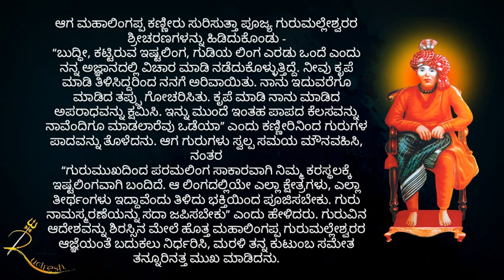ಶ್ರೀ ಗುರುಮಲ್ಲೇಶ್ವರರ ಜೀವನದರ್ಶನ ಅಧ್ಯಾಯ 24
ಓಂ ಶ್ರೀ ಗುರುಬಸವಲಿಂಗಾಯ ನಮಃ

ಬಸವಾದಿ ಪ್ರಮಥರು ನಡೆದ ಹಾದಿಯಲ್ಲಿ ನಡೆದು ಸ್ವಲೀಲ ಮಹಾತ್ಮರಾದವರು ಶ್ರೀ ಅಲಕ್ ನಿರಂಜನ ಗುರುಮಲ್ಲೇಶ್ವರರು. ಇವರು ಶಿವಮೊಗ್ಗದಲ್ಲಿ ಜನಿಸಿ ಮೈಸೂರಿಗೆ ಬಂದು ಅನೇಕ ವರ್ಷ ಭಕ್ತಿಯ ಬೆಳೆ ಬೆಳೆದು ಕೊನೆಗೆ ದೇವನೂರಿಗೆ ಹೋಗಿ ಐಕ್ಯರಾದರು.ಇವರ ಬಗ್ಗೆ ಗುರುಬಸವಣ್ಣ ಯೋಗಕಮ್ಮಟದ ಶರಣರಾದ ವಿಜಯಣ್ಣರವರು ರಚಿಸಿರುವ ಸ್ವಲೀಲ ಮಹಾತ್ಮ ಕೃತಿ ಶ್ರೀ ಗುರುಮಲ್ಲೇಶ್ವರರ ಸಂಪೂರ್ಣ ಜೀವನದರ್ಶನ ಮಾಡಿಸುವಲ್ಲಿ ಸಫಲವಾಗಿದ್ದು ಶರಣು ವಿಶ್ವವಚನ ಫೌಂಡೇಷನ್ ವತಿಯಿಂದ ಅಂತರ್ಜಾಲ ಸಂಚಾಲಕರಾದ ಶ್ರೀ ಪಿ ವಿ ರುದ್ರೇಶ್ ರವರ ಪರಿಶ್ರಮದ ಫಲವಾಗಿ ಯೂಟ್ಯೂಬ್ ಮೂಲಕ ತ್ರಿವಿಧ ದಾಸೋಹಿ, ದಾಸೋಹ ಚಕ್ರವರ್ತಿ, ಲಿಂಗಾಂಗಯೋಗಿ ಪೂಜ್ಯ ಶ್ರೀ ಗುರುಮಲ್ಲೇಶ್ವರರ ಪರಿಚಯ ಮಾಡುತ್ತಿದ್ದೇವೆ. ಒಟ್ಟು 58 ಎಪಿಸೋಡ್ ನಲ್ಲಿ ಶ್ರೀಗಳ ಚರಿತೆ ಪ್ರಸಾರವಾಗಲಿದೆ

ಶ್ರೀಗಳ ಬಗ್ಗೆ ಪ್ರಸಾರವಾಗುವ ಪ್ರತಿಯೊಂದು ಭಾಗವನ್ನು ನೋಡಿ ಇತರರಿಗೂ ತಾವು ಹಂಚುವುದರ ಮೂಲಕ ಮೌಲ್ಯಯುತವಾದಂತಹ ಬದುಕನ್ನು ಕಟ್ಟಿಕೊಳ್ಳೋಣ ಬನ್ನಿ.

ಕೃಪೆ: ಶ್ರೀ_ವಿಜಯಣ್ಣ,_ಗುರುಬಸವಣ್ಣ_ಯೋಗಕಮ್ಮಟ, ತುರಗನೂರು, ಟಿ.ನರಸೀಪುರ ತಾಲ್ಲೂಕು.

ಧ್ವನಿ: ವಚನ_ಕುಮಾರಸ್ವಾಮಿ ಮತ್ತು
( Vachana_Kumaraswamy and Roopa_Kumarasway )